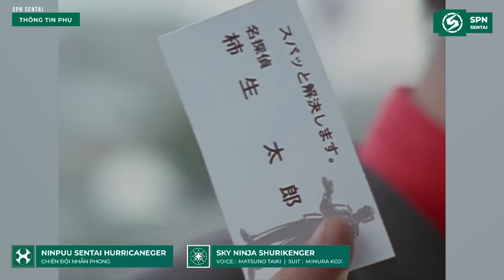SHURIKENGER - Thiên Không Nhẫn Giả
▶ Video Hôm nay, các bạn hãy cùng mình tìm hiểu về chiến binh Shurikenger, mà có trong series Ninpuu Sentai Hurricaneger nhé.
Giọng đọc : Linh Chi
Biên tập nội dung : Danh Tùng
Chỉnh sửa video : Hoàng Phát
Credit: Scene copyrights by Toei Company